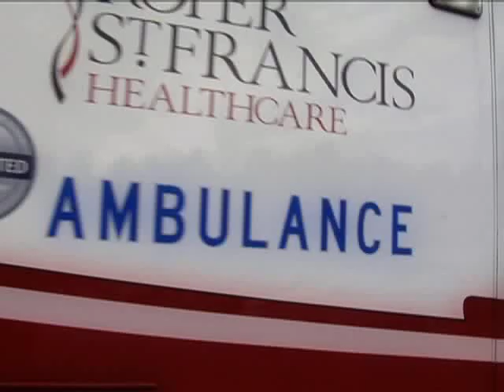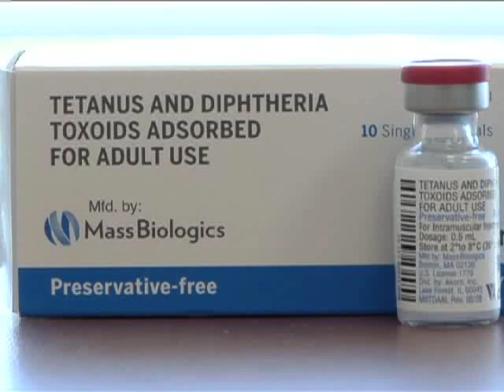Tetanus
Why keeping updated on your Tetanus vaccine is important and what Tetanus can do if you are not up to date.